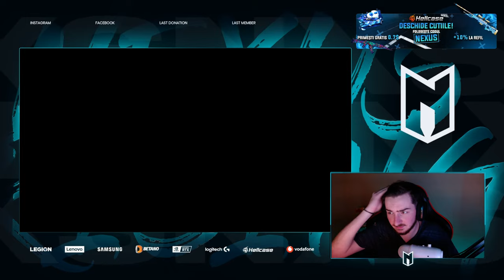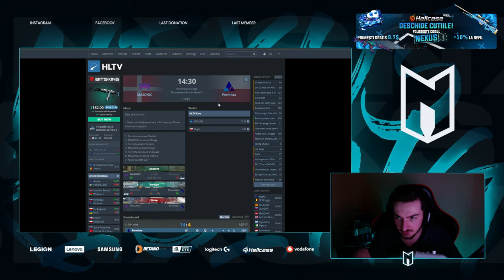Nexus VS Malco - BO3 - European Pro League Season 4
► Eveniment hostat de qCata

🏆 Echipa Nexus CS:GO:
Cosmin "ragga" Teodorescu
Valentin "SeminTE" Bodea